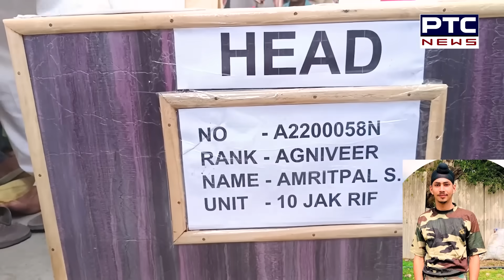Mansa : ਮਾਪਿਆਂ ਦਾ ਇਕਲੌਤਾ ਪੁੱਤਰ ਹੋਇਆ ਸ਼ਹੀਦ ਜਵਾਨ Amritpal Singh ਦਾ ਪਿੰਡ ‘ਚ ਸਰਕਾਰੀ ਸਨਮਾਨ ਨਾਲ ਕੀਤਾ ਸਸਕਾਰ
ਮਾਨਸਾ: ਮਾਪਿਆਂ ਦਾ ਇਕਲੌਤਾ ਪੁੱਤਰ ਹੋਇਆ ਸ਼ਹੀਦ
ਜਵਾਨ ਅੰਮ੍ਰਿਤਪਾਲ ਸਿੰਘ ਦਾ ਪਿੰਡ ‘ਚ ਸਰਕਾਰੀ ਸਨਮਾਨ ਨਾਲ ਕੀਤਾ ਗਿਆ ਸਸਕਾਰ
ਕੁਝ ਸਮਾਂ ਪਹਿਲੇ ਸ਼ਗਣ ਕਰਾ ਕੇ ਗਿਆ ਅੰਮ੍ਰਿਤਪਾਲ,ਪਰਿਵਾਰ ਦਾ ਰੋ-ਰੋ ਬੁਰਾ ਹਾਲ